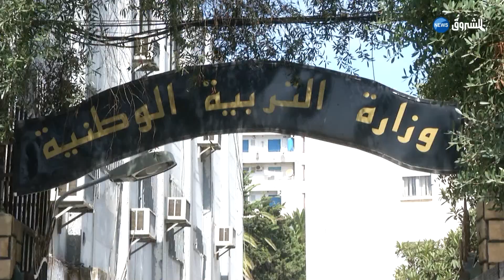أساتذة يشتكون الاكتظاظ .. 50 تلميذا في القسم